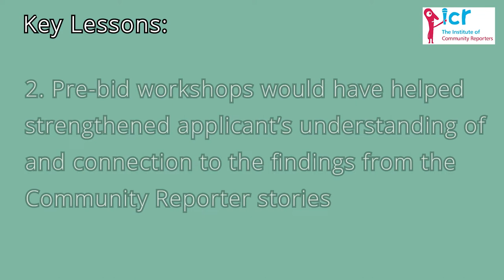Building Community Connections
A short video exploring a project centered around addressing health inequalities in Calderdale.